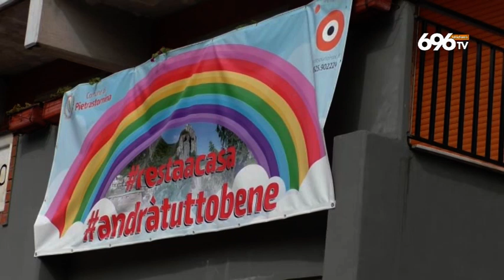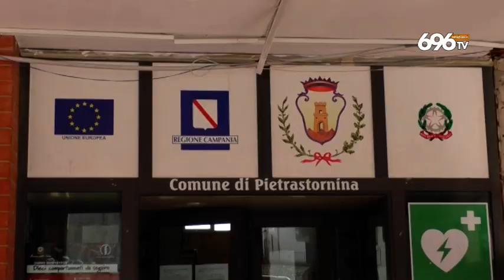Banda del bancomat in azione, il colpo fallisce